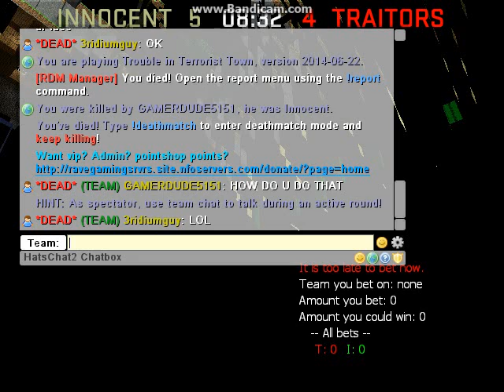To Spaaacee TTT with Lord Teutonic